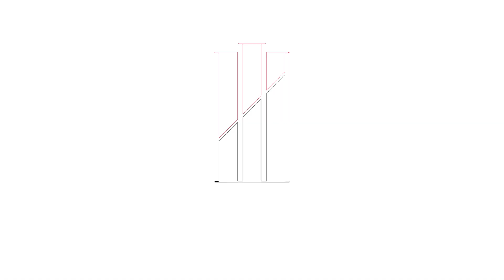Programa Mais Casa 25-11-2023